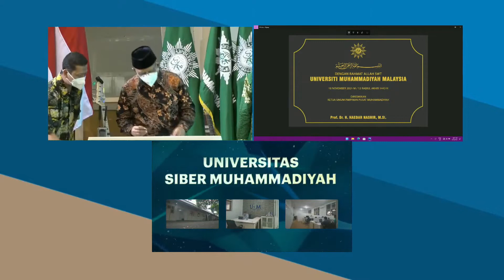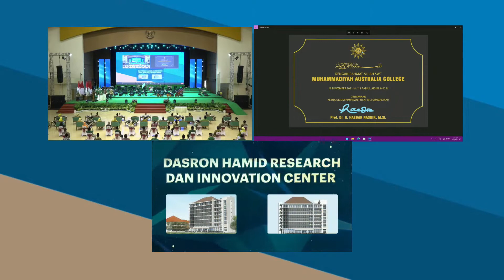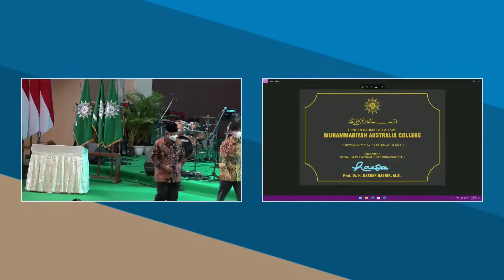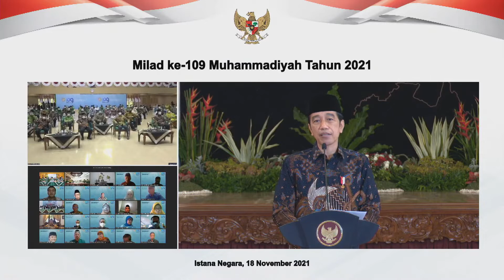Milad Muhammadiyah ke 109 | Yogyakarta | Musaka Production